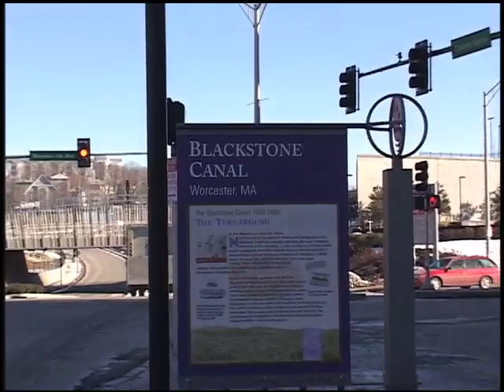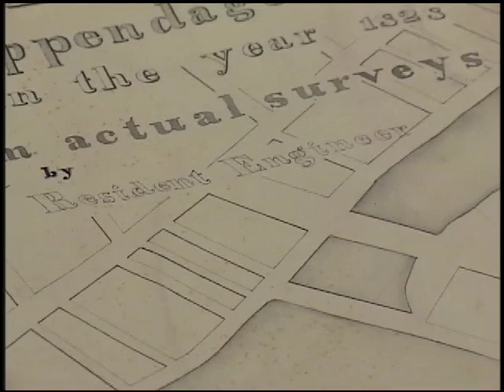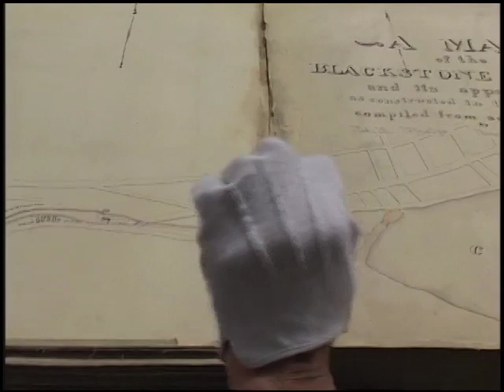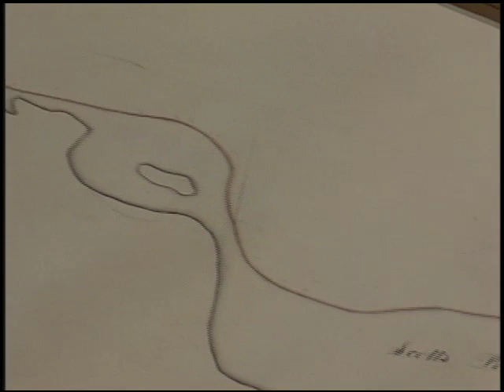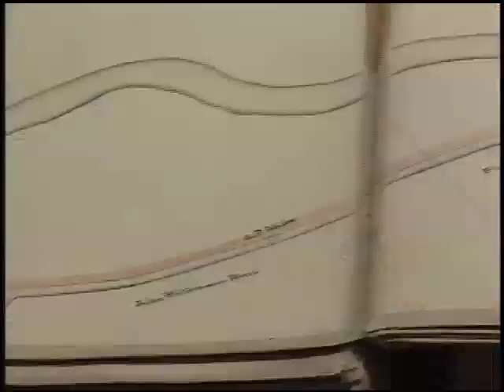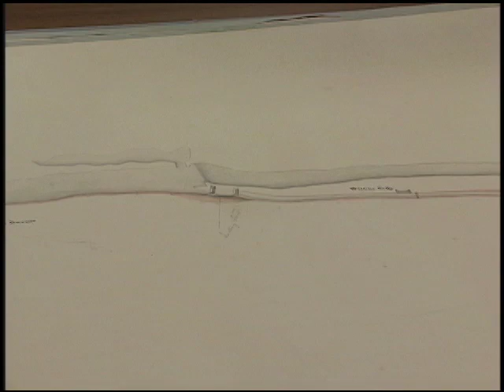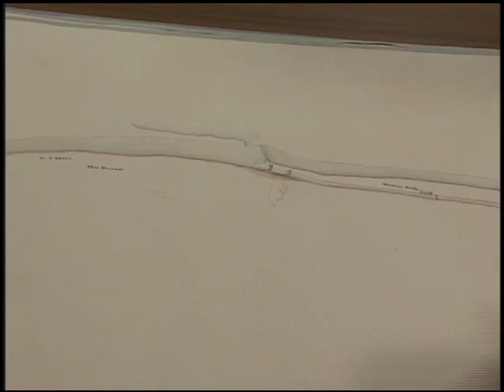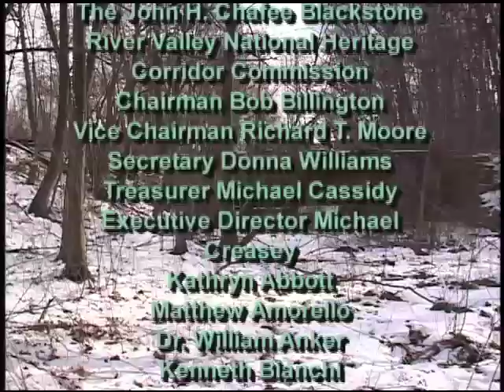Along the Blackstone, Episode 58 - Discovering the Hidden Blackstone Canal - Part 1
Completed in 1828, although its existence was relatively short-lived, the Blackstone Canal was a pivotal change agent in ushering in a modern transportation system.  The Canal brought jobs, the Irish, and a faster way of bringing goods, machinery, produce, furniture, lumber, etc. to the public, but where is it today?  Join us as we explore the hidden Blackstone Canal on our 21st Century landscape.